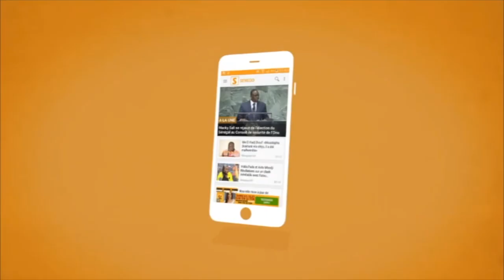El Hadji Diouf : “Je suis venu au Grand Bal Arena pour faire passer un message pour la CAN”